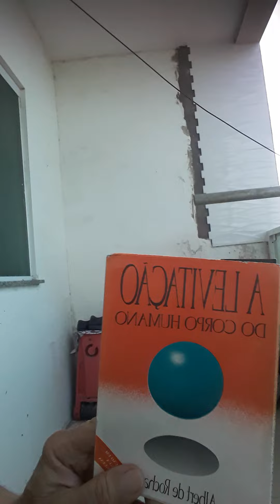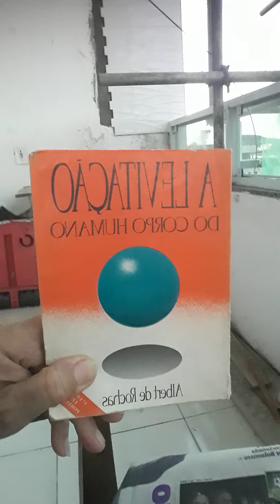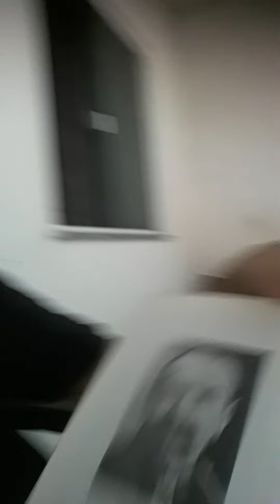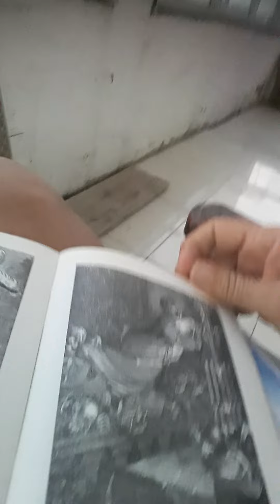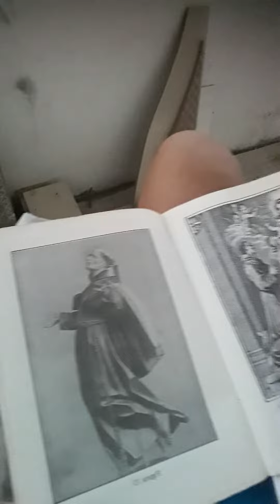Metapsiquica e Levitação